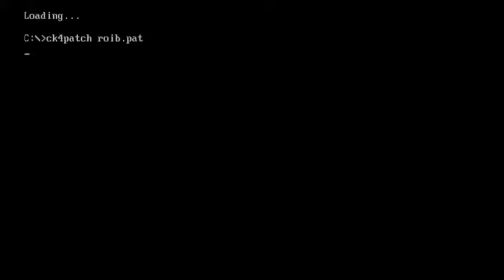Keen 58 - Boom St.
Episode I - "The ruin of Roib"